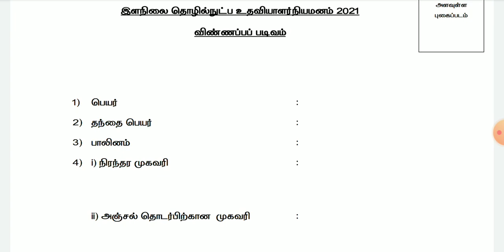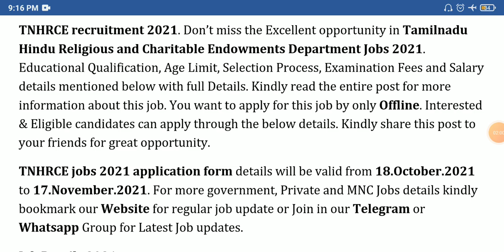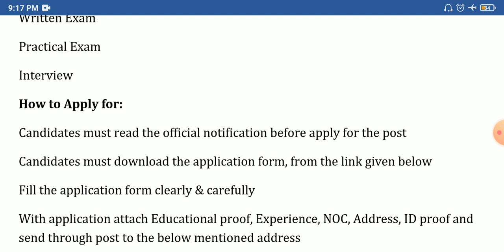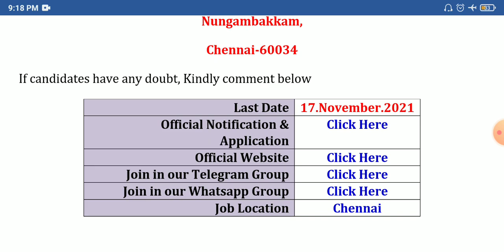தமிழக அரசு அலுவலகத்தில், இளநிலை உதவியாளர் வேலைவாய்ப்பு | TN Govt Jobs 2021 | TNHRCE recruitment 2021